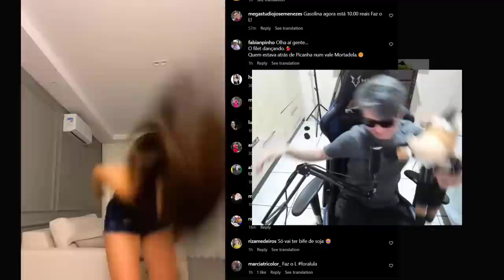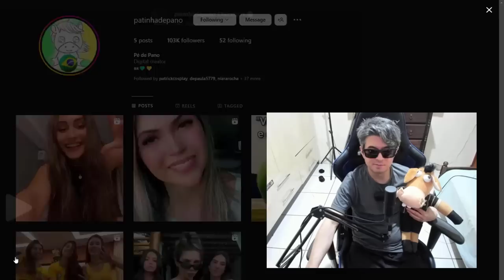JORNAL NACIONAL FALA O QUE FEZ TARCISIO DE FREITAS !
Tarcisio de Freitas apareceu no Jornal nacional da Globo e olha o que disseram.